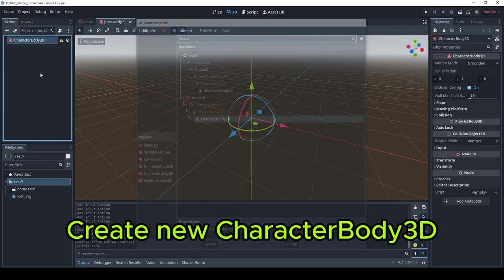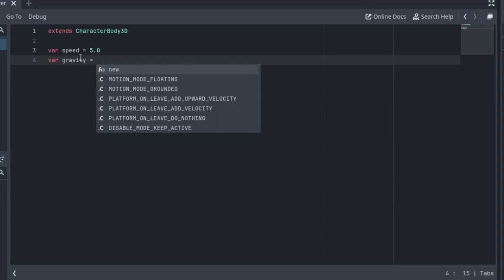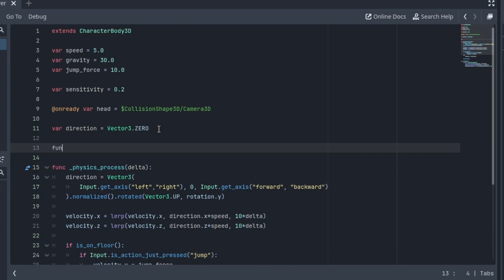Godot First Person Movement in 3 minutes!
Script:

extends CharacterBody3D

var speed = 5.0
var gravity = 25.0
var jump_force = 10.0

var sensitivity = 0.2

@onready var head = $CollisionShape3D/Camera3D

var direction = Vector3.ZERO

func _ready():
 Input.set_mouse_mode(Input.MOUSE_MODE_CAPTURED)

func _physics_process(delta):
 direction = Vector3(
  Input.get_axis("left", "right"), 0, Input.get_axis("forward", "backward")
 ).normalized().rotated(Vector3.UP, rotation.y)

 velocity.x = lerp(velocity.x, direction.x*speed, 10*delta)
 velocity.z = lerp(velocity.z, direction.z*speed, 10*delta)

 if is_on_floor():
  if Input.is_action_just_pressed("jump"):
   velocity.y = jump_force
 else:
  velocity.y -= gravity*delta

 move_and_slide()

func _input(event):
 if event is InputEventMouseMotion:
  rotate_y(deg_to_rad(-event.relative.x * sensitivity))
  head.rotate_x(deg_to_rad(-event.relative.y * sensitivity))
  head.rotation_degrees.x = clamp(head.rotation_degrees.x, -89, 89)